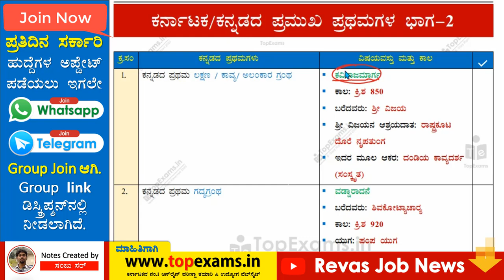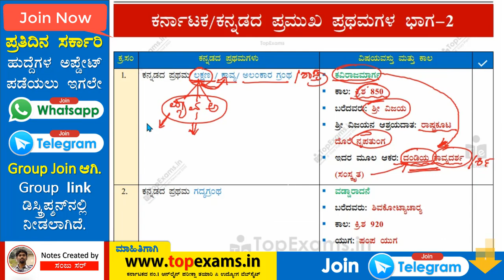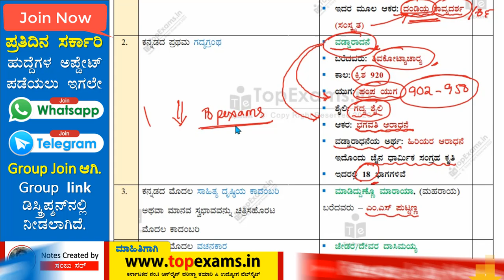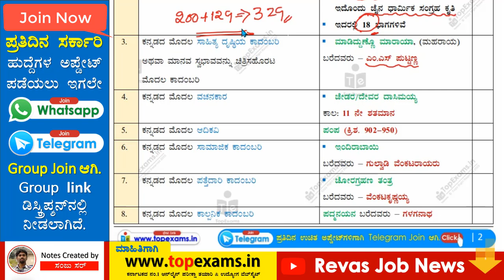🔴 ಉಚಿತವಾಗಿ ಸಾಮಾನ್ಯ ಕನ್ನಡ ಶಾರ್ಟ್ ನೋಟ್ಸ್-3 Download ಮಾಡಿಕೊಳ್ಳಿ | Sanju Sir Topexams.in for All Exams